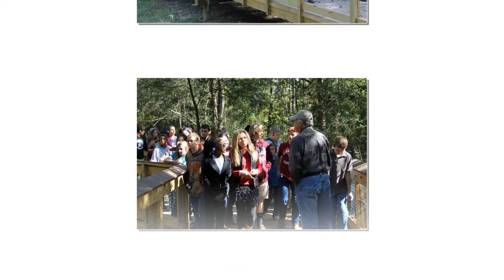Make a Differnce Day 2013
Jefferson ISD Students make a difference at the Port Jefferson History and Nature Center in Jefferson, Texas